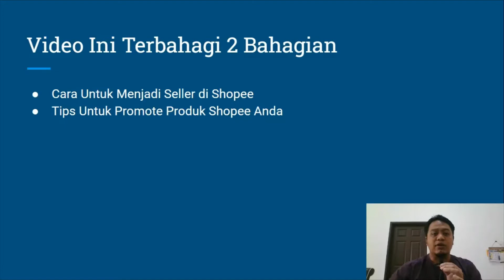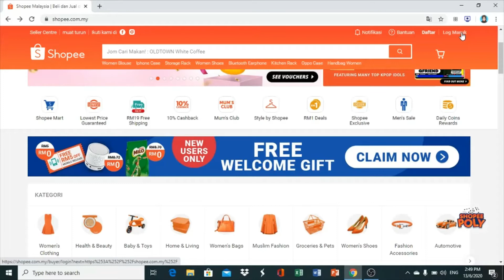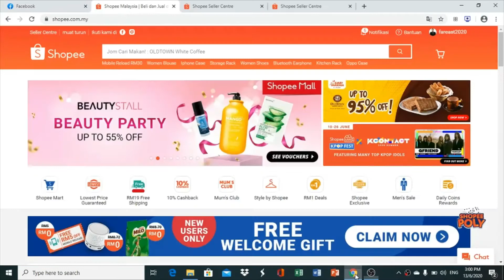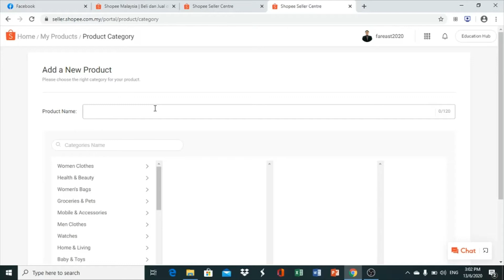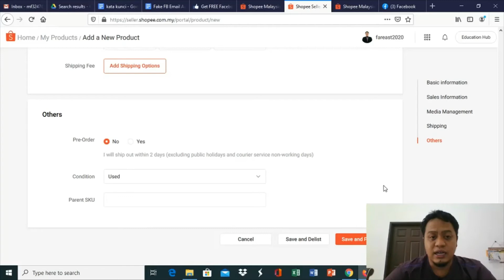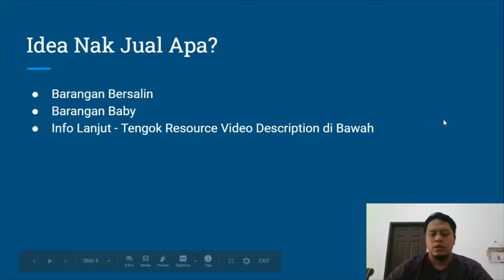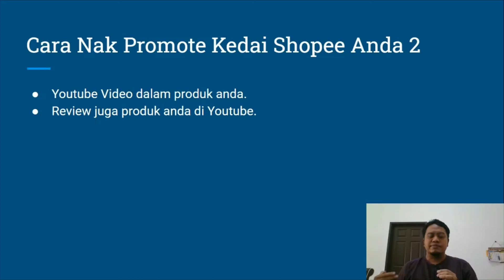Cara Menjual Di Shopee - RM10k/Sebulan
Cara menjual di Shopee dan panduan lengkap untuk anda memulakan langkah-langkah menjual di Shopee. Untuk info lanjut

Ini adalah antara panduan terbaik bagi anda yang nak memulakan perniagaan sebagai seorang penjual di Shopee

Untuk perkongsian daripada Bro John Jenin berkenaan dengan pengalaman beliau menjual di Shopee, boleh tengok perkongsian beliau di bawah;

Untuk info lanjut dan step by stem macam mana nak menjual di Shopee pula, anda boleh ikuti perkongsian saya seperti di bawah ini. Anda akan ke blog smartinvest101.com untuk info lanjut serta step by step mudah.

Seperti yang saya janjikan di dalam video di atas, ada beberapa idea untuk anda mula menjual di Shopee, apa idea tersebut?

Kami nyatakan ada 14 idea untuk anda mula menjual di Shopee. Produk terlaris yang kami rekemen untuk anda dapatkan info lanjut tersebut adalah seperti di bawah;

Dengan ini, lebih mudahlah untuk anda mula menjual di Shopee dengan kadar segera. Lagi cepat anda bertindak, lagi cepat untuk anda mendapatkan keuntungan daripada proses penjualan produk anda. Apapun bagi saya, semuanya bermula dengan langkah pertama.

Jom mulakan sekarang, apa tunggu lagi. Mulakan menjana pendapatan tambahan di Shopee.